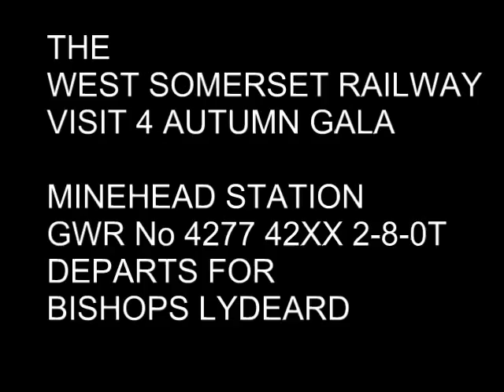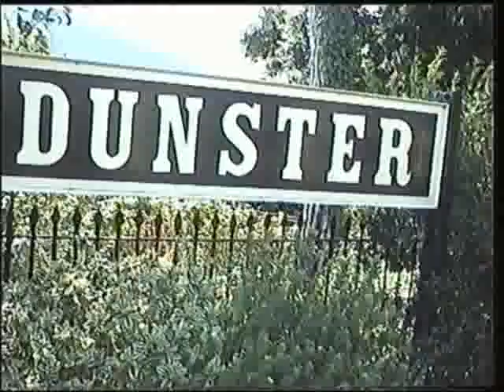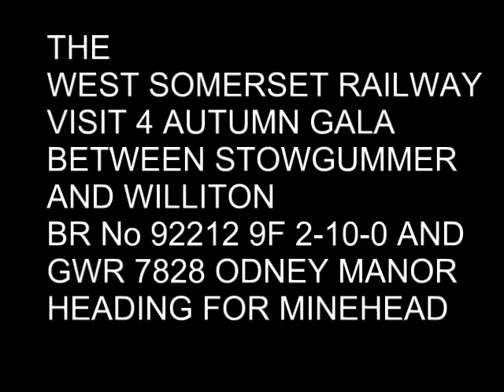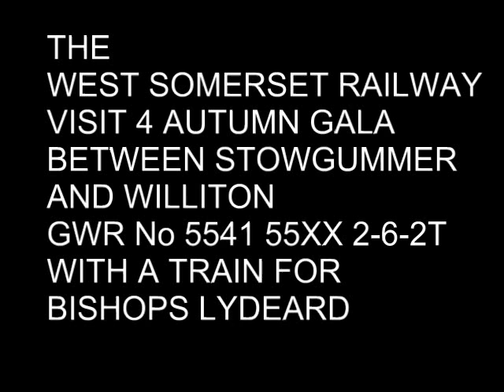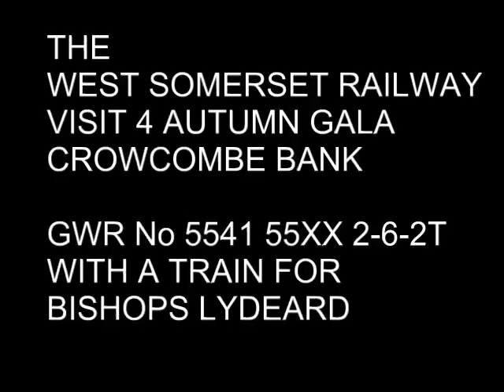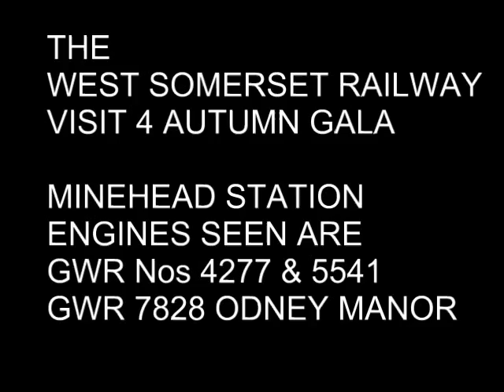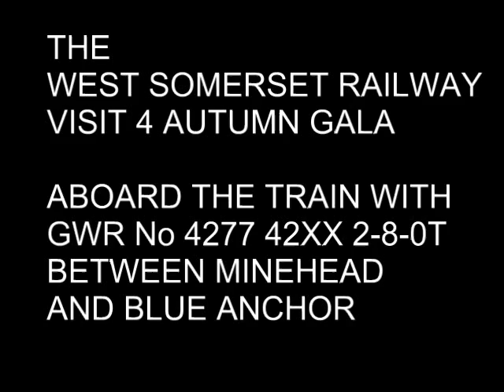WSRailway@.mp4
Video compilation of my visit to The West Somerset Railway.  Engines in steam for this gala day included No 7828 Odney Manor and BR No 92212.